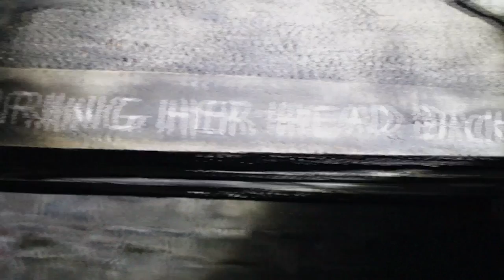Star Photographer Documentary